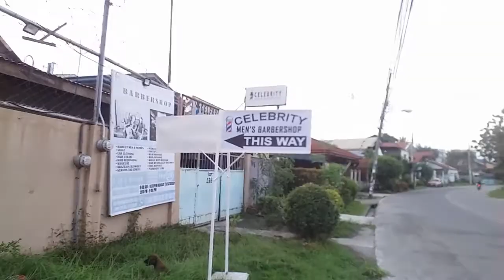NAKAPAGUPIT DIN SA WAKAS